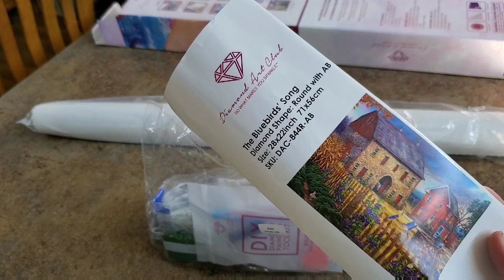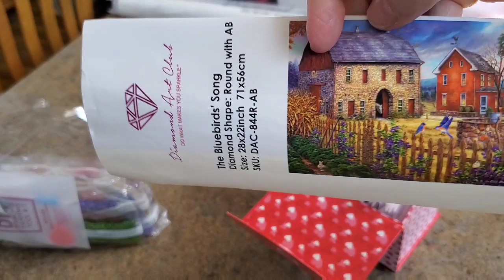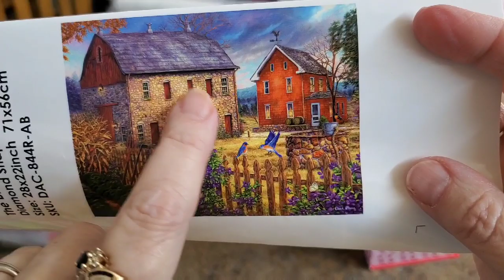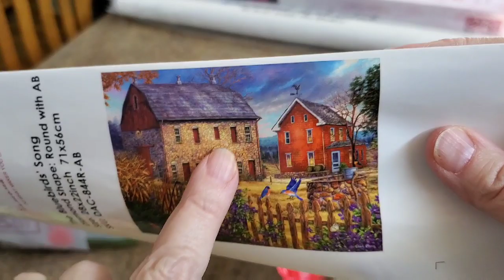It's Time to Chuck Along....Which One Won?